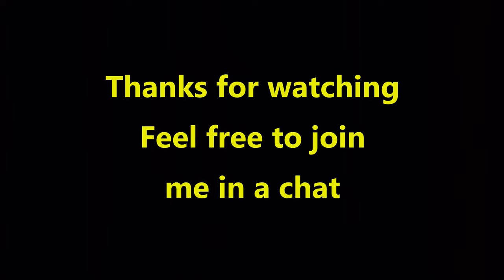Kayaking The Upper Noosa River Day 2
Day 2 on the river was blissful to say the least. A great day's paddling saw me get to Campsite 15, the last one on the river.
Porkchops for dinner, more Guinness, what a great day.

Video & Audio Recorded -
DJI Ozmo Action
DJI Ozmo Pocket 2

Cheers and ride safe out there.